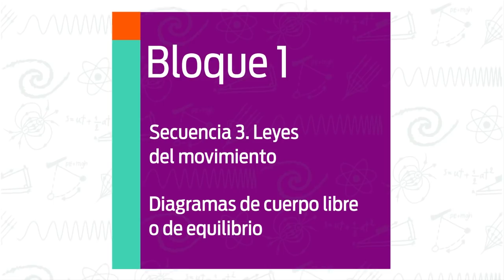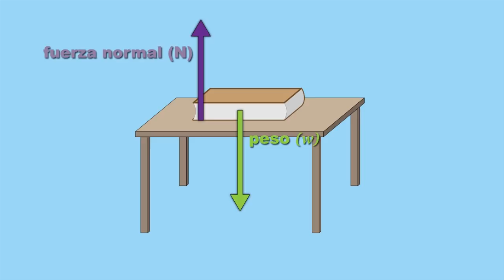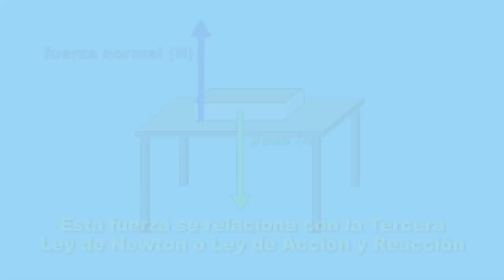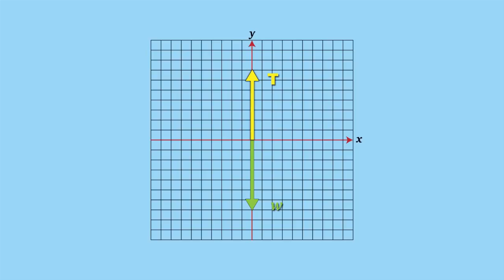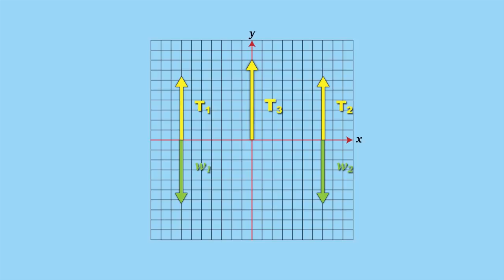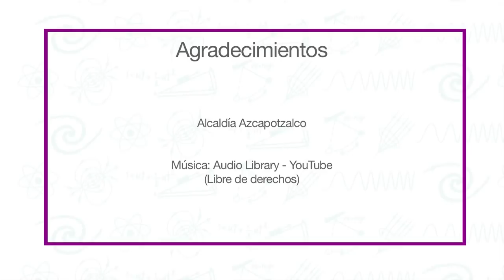06. Diagrama de cuerpo libre o de equilibrio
Nivel: Telesecundaria
Grado: Segundo
Asignatura: Ciencias y tecnología. Física
Bloque: 1
Secuencia: 03. Leyes del movimiento